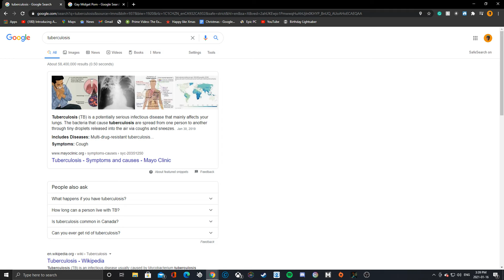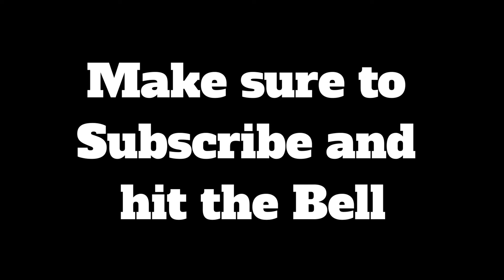D'Angelo the Game (Review)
Next review will be of a new game